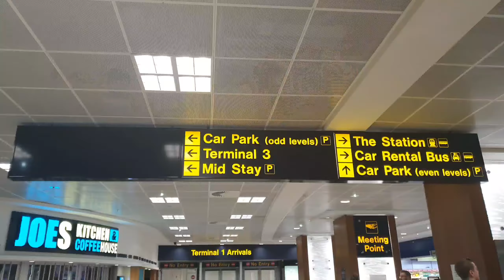Lock down time UK #27